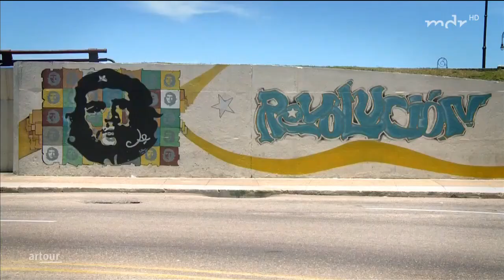"Carmen la Cubana" - der Freiheitskampf der Carmen auf Kuba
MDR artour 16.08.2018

Liebe, Salsa und Revolte - der britische Regisseur Christopher Renshaw hat den legendären Carmen-Stoff am Vorabend von Fidel Castros Revolution in Kuba angesiedelt. Zurzeit macht das Musical in Leipzig halt.